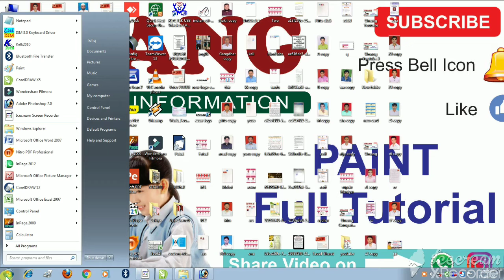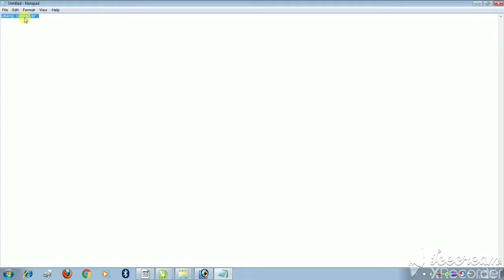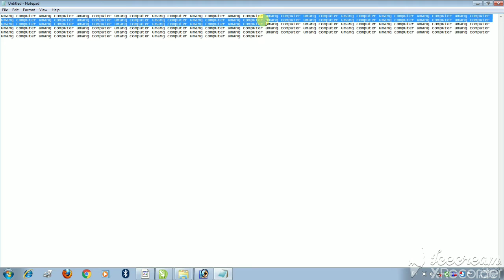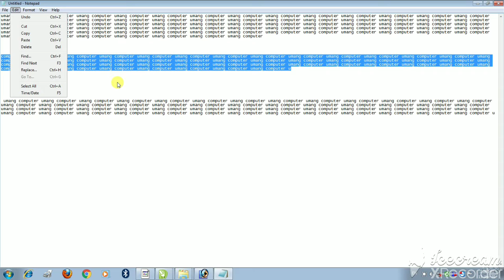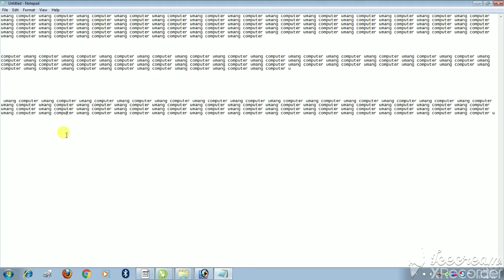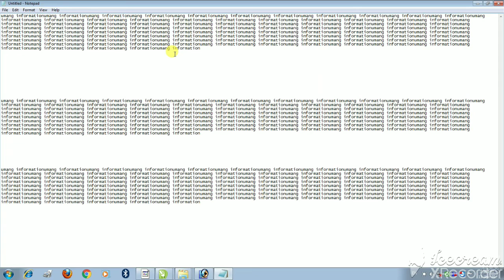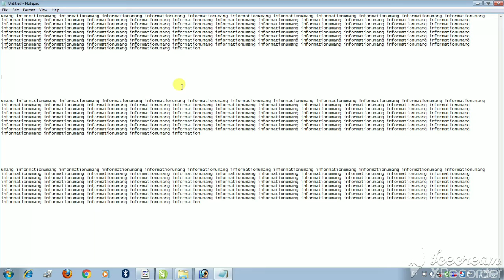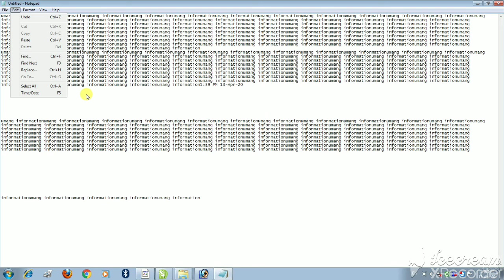Notepad lesson 2 / Notepad Sikhe Hindi Me